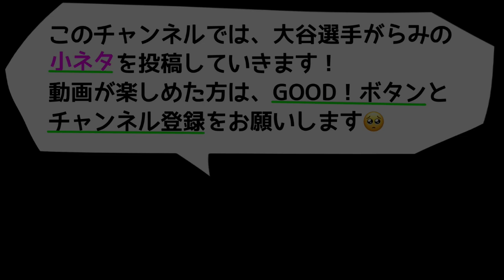【大谷翔平】シティコネクトユニフォーム😁ファン投票開催！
大谷選手所属のエンゼルスを含め、ナイキ制作のシティコネクトユニフォームって、未来っぽくてかっこいいですよね。
今回は、全14チームのユニフォームの紹介です。
コメント欄で、お気に入りのチームを教えてください😁

大谷選手まわりの小ネタを投稿！